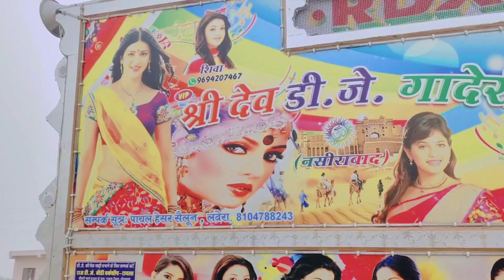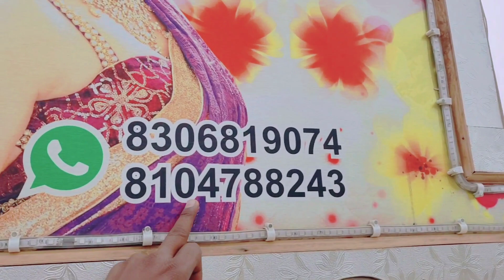डीजे Live इंटरव्यू ! DJ interview Chori 500 Ko Leja Not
डीजे का Live इंटरव्यू ! DJ interview King of ajmer ! Chori 500 Ko Leja Not

Video Topic
djking, djpickup, gabbardj, tejaldj,  tejaldjkheda, msdjgudli, roshandjajmer, kingfisherdj, djeditorberkelas, shreedevdj, 407dj, djcompitition, rkdjkaklana, bahubalidj, janudj, djpickup, trectordj, bolerodj,